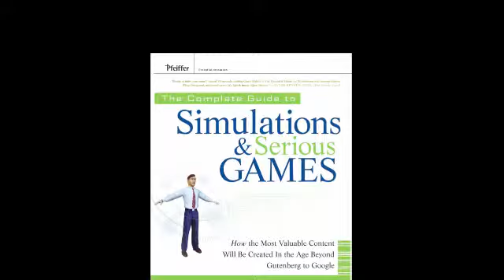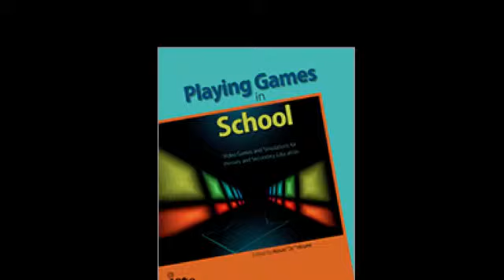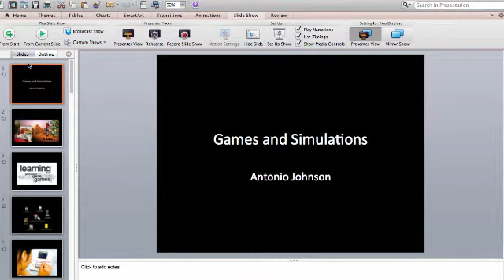Games and Simulation